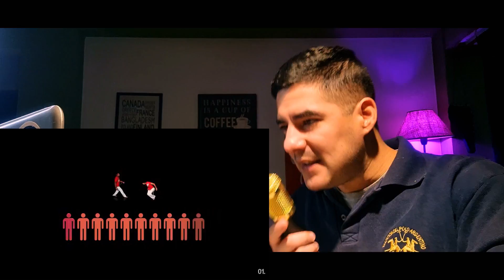Pisko - Peruano|🇦🇷 Video Reaccion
Encontrame en
ahora tengo tiktok xd